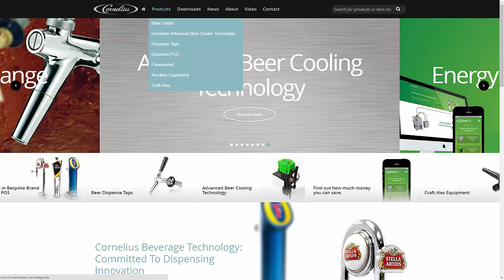Cornelius Beer Website Navigation Video By Ascensor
Video showcasing the bespoke website design and Energy Saving Calculator created for Cornelius Beer by Ascensor digital agency in Leeds.